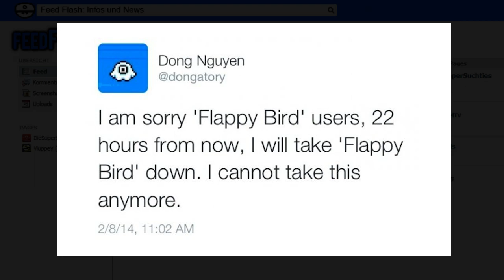Flappy Bird Entwickler erklärt Grund für Löschung [Feed Flash Infos & News]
Das Internet diskutiert immer noch über diese simple App die nun nur noch illegal zu finden ist oder in anderen Versionen. Flappy Bird. Warum hat der Entwickler das Game gelöscht? Hatte er doch soviel Geld damit verdient.